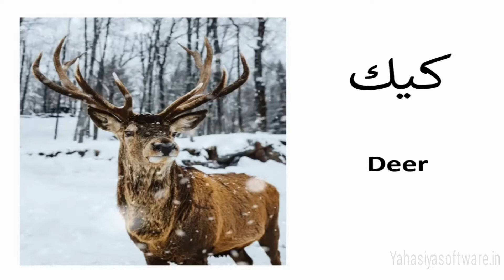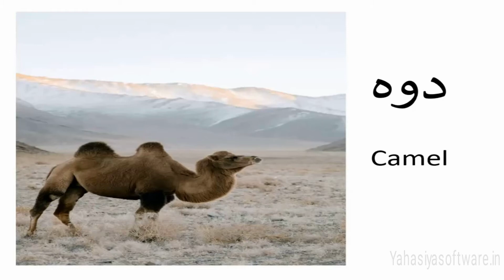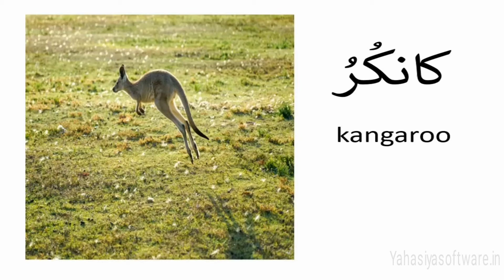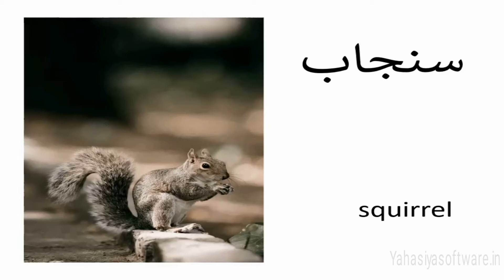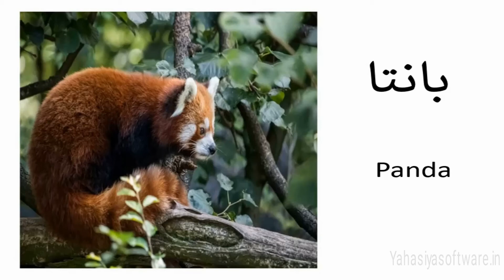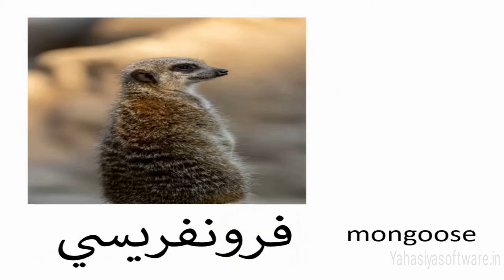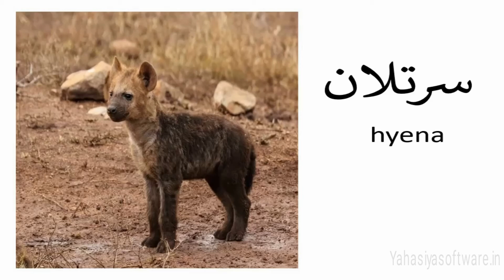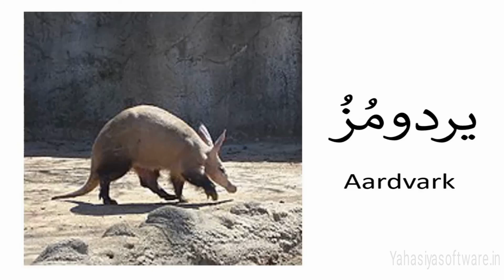Turkish - Words - Drill - Animal Name